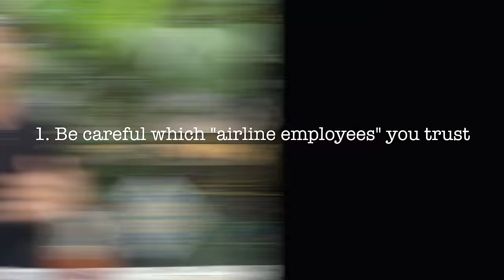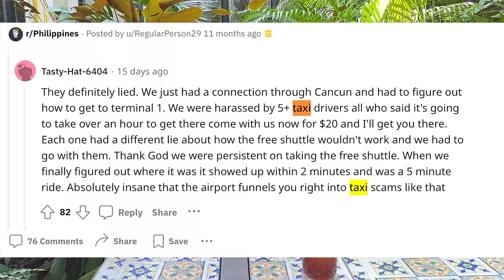Airport Scams EXPOSED (Don't fall for these on your trip!)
I forgot to mention an important airport scam in the video...hackers will set up a “fake” free airport wifi for you to connect to. Then once you’re connected, they steal your personal data. To avoid this, I always use this cheap VPN on my phone/laptop when connecting to public wifi

Have you seen any other travel scams? Leave ‘em in the comments below!

🟢 T O P   R E C O M M E N D A T I O N S :

→ BEST TRAVEL PLANNING RESOURCES: Here’s everything you need to plan your trip—from cheap flights, to accommodation, to packing lists, and more

→ FREE ACCOMMODATION: Stay for free in awesome houses around the world by agreeing to look after the owner’s pets

→ CHEAP TRAVEL INSURANCE: My new favorite travel insurance that saved me over $15,000 after a motorcycle accident in Thailand (if you're currently traveling without insurance, get yourself protected ASAP)

▶ WANT TO FOLLOW OUR JOURNEY AND LEARN WHAT LIFE IS REALLY LIKE TRAVELING FULL TIME AND WORKING ONLINE?

🟣 A   L I T T L E    A B O U T   U S

Heyo! Mitch and Day here 👋🏼

We’re just your typical American-Colombian couple determined to live every second of our precious time here on earth to the fullest. After a 10-month solo backpacking trip through South America, I (Mitch) stopped in Cali, Colombia to take salsa dancing classes 💃🏻. I only planned to stay for a couple weeks, but God had other plans for me. I met a cute Colombian girl (Day) in class, those couple weeks turned into a couple years, and before we knew it...we were married 👰🏻🤵🏼

Now we’re traveling the world full time as digital nomads, supporting ourselves by working online 👨‍💻👩‍💻

Our goal with these videos is to inspire you to step outside your comfort zone, give you an inside peek at our crazy imperfect lives, and show you that you don’t have to be rich to live an extraordinary life...all you need to do is make the choice!

Advertiser Disclosure:
This video may contain links through which we are compensated when you click on or are approved for offers. The information in this video was not provided by any of the companies mentioned and has not been reviewed, approved, or otherwise endorsed by any of these entities. Offers are current only as the time of the video publishing date and may have changed by the time you watch it.
Project Untethered is part of an affiliate sales network and receives compensation for sending traffic to partner sites, such as Dailydrop.com and MileValue.com. This compensation may impact how and where links appear on this site. This site does not include all financial companies or all available financial offers. Terms apply to American Express benefits and offers. Enrollment may be required for select American Express benefits and offers. Visit americanexpress.com to learn more.